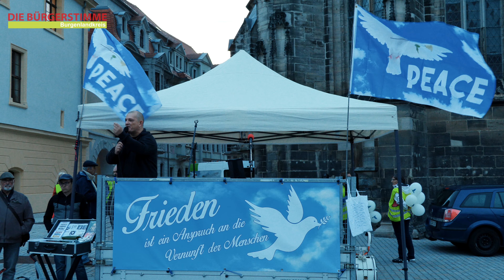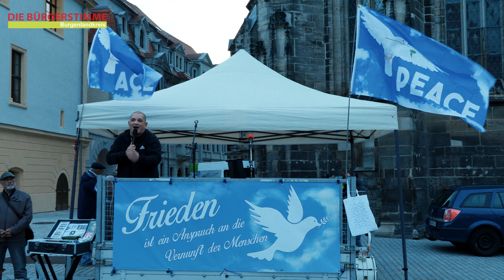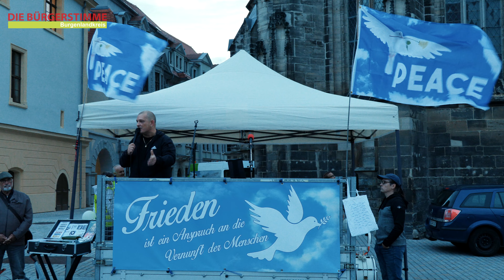Wir dummen Deutschen machen alles, was gesagt wird - Sven aus Berlin - Demo Frieden 25.09.2024 Teil6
Demonstration für Frieden in Weissenfels am 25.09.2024 mit Yann Song King

Unterstützen Sie bitte solche Videoproduktionen!
oder per Überweisung
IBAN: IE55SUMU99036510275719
BIC: SUMUIE22XXX